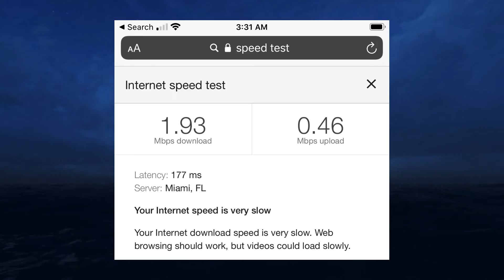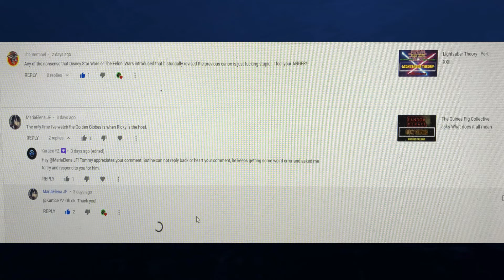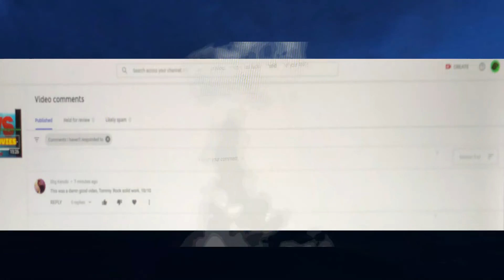A Message From The Guinea Pig Collective BAD SERVICE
Another rant...just because.  As of the time of this uploading YouTube has seemed to fix the comment reply ...